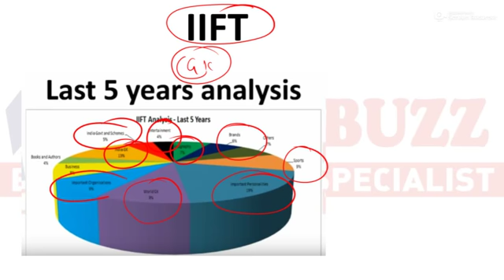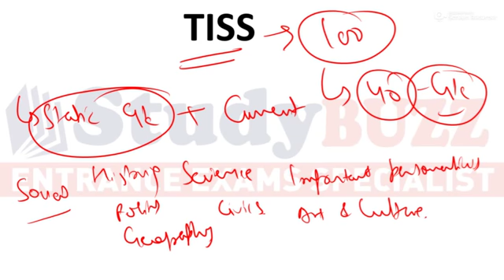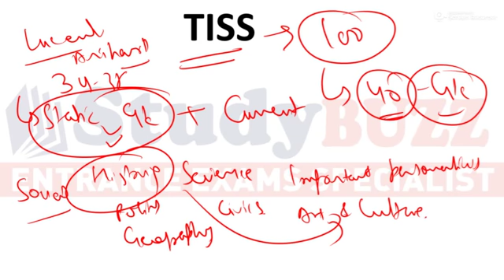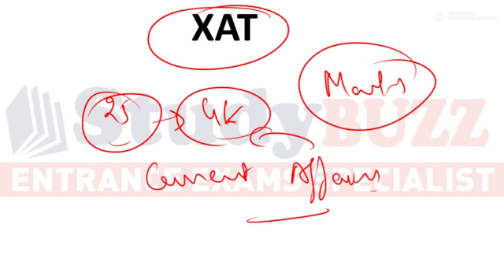How to prepare General Knowledge for IIFT, SNAP, TISS, CMAT & XAT? Important topics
Get the detailed analysis of General knowledge section for various exams & the important topics.